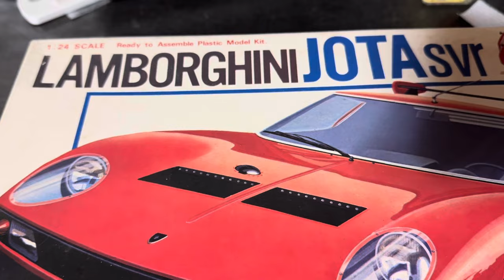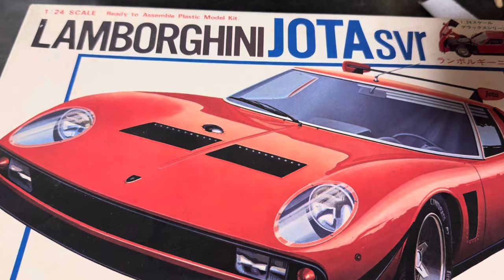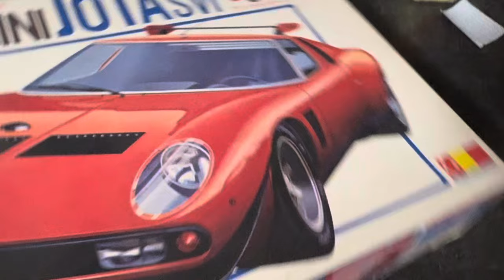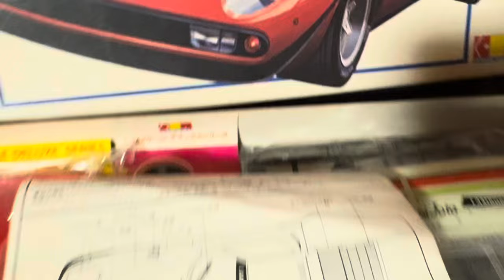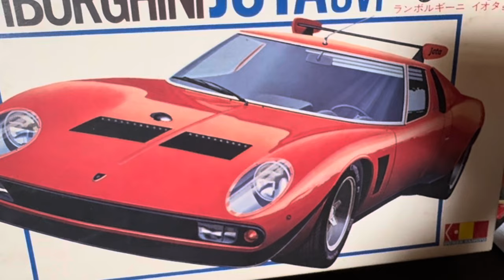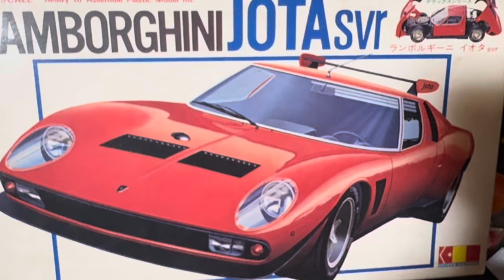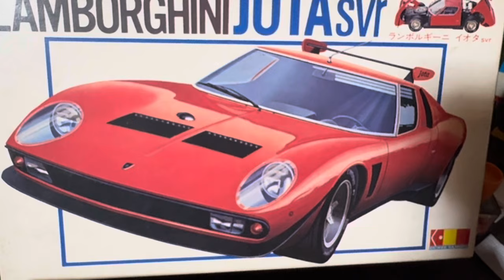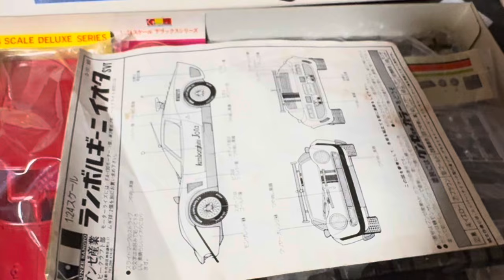どや！ 旧グンゼ 1/24ランボルギーニ イオタSVR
珍しい、とはこのくらいでないと